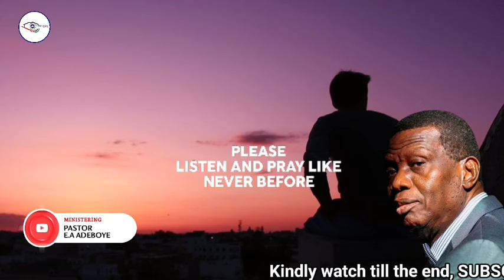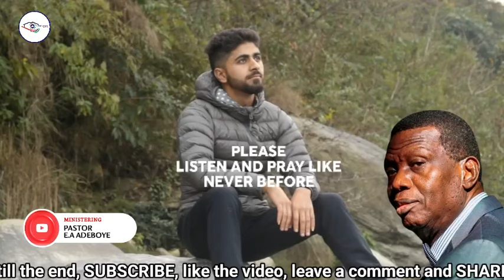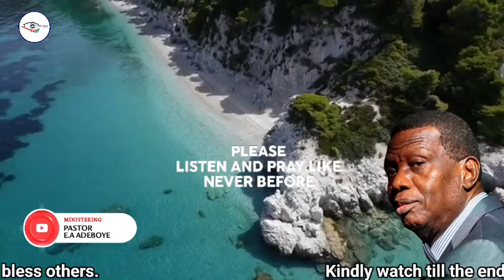VIOLENT PRAYERS TO END HARDSHIP, LACK AND OBSTACLES - PASTOR E.A ADEBOYE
We are committed:
1) To make heaven.
2) To take as many people with us.
3) To have a member of RCCG in every family of all nations.
4) To accomplish No. 1 above, holiness will be our lifestyle.
5) To accomplish No. 2 and 3 above, we will plant churches within five minutes walking distance in every city and town of developing countries and within five minutes driving distance in every city and town of developed countries.
6) We will pursue these objectives until every Nation in the world is reached for the Lord Jesus Christ